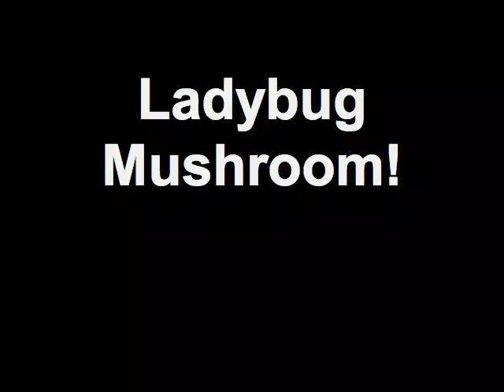Ladybug Mushroom!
A Ladybug Mushroom adventure song by The Ukulady & Gabby La La!